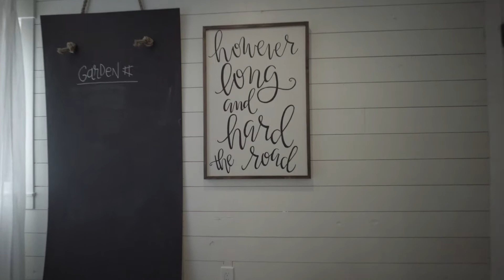6466 Palomino Way